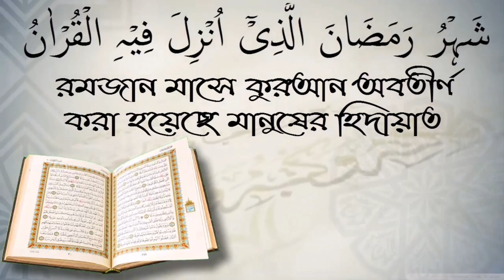আকিকার দিনে বাচ্চার চুল কাটা কি জরুরি? শায়েখ আতিকুল ইসলাম।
আকিকার দিনে বাচ্চার চুল কাটা কি জরুরি? শায়েখ আতিকুল ইসলাম। স্বাগতম আপনাকে AL FURQAN media.